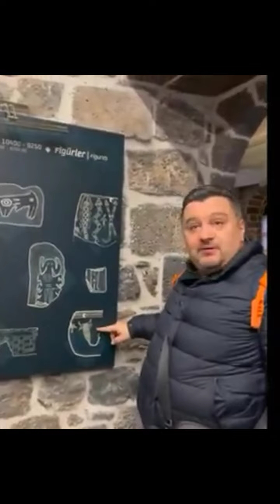KÖRTİKTEPE'DE VE MISIR'DA BULUNAN BENZER TANRI FİGÜRLERİ | HAKAN YEDİCAN